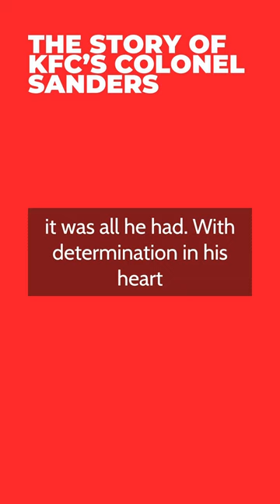The Inspiring Story of Colonel Sanders 🍗✨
Te incredible story of Colonel Harland Sanders, a man whose name became synonymous with determination, resilience, and mouth-watering chicken. 🍗✨

At the age of 65, when most would consider retirement, Colonel Sanders faced a turning point. Armed with nothing but his secret recipe and a deep belief in his chicken, he set off on a mission across America. What lay ahead? Over a thousand rejections. Yet, he refused to let "no" deter him.

This short video is not just about the birth of Kentucky Fried Chicken, a global brand loved by millions. It's a testament to the power of never giving up, no matter the odds. It's a story for anyone who's ever faced a setback, battled doubt, or stood at life's crossroads wondering if it's too late to chase their dreams.